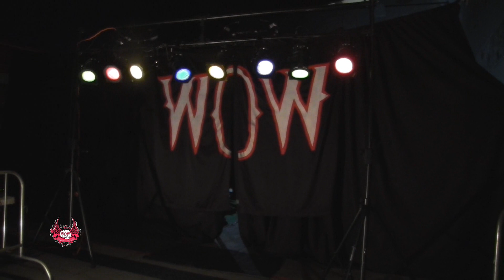Davienne v Skylar (W.O.W) 10/7/17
wowprowrestling - on twitter
warriorsofwrestling - on instagram
Roku - Warriors of Wrestling in Channel Store
Gumroad.com/warriorsofwrestling